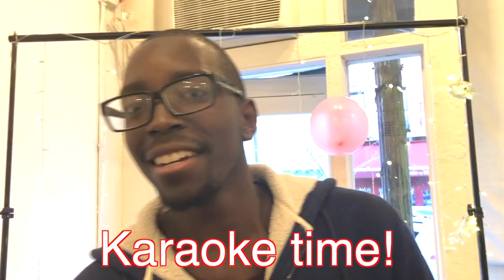[renireni]Free Maid Cafe Event Documentary#5 NYでメイドカフェのイベントをやるまでドキュメンタリー Vlog パート5 Final!!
Saori
-アロマセラピー
Aromatherapy
-薬膳 herbal medicinal food?
-酒ソムリエ
Sake sommelier
-フードアレジーの方へ専門のホームケータリング
Professional home catering for food allergies
-SOS chefというローカルのスパイス屋さんでの経験
Experience at a local spice shop called SOS chef
-vegan、ベジタリアン、グルテンフリーベースの和食を取り扱うNi
Ni handling vegan, vegetarian and gluten-free Japanese food

Thank you for coming this event .

Magical Pop Singer, Actor, Comedian and Dancer came from 13 hours of future🗾to the Big Apple🍎 Reniは13時間未来からNYにやってきたマジカルなアーティストです💜🖤💚

Reni's Suggested video
Reniのおすすめビデオ

[1k Subscribers]Magical renireni's How to get help from people マジカルrenireniの人から助けを得る方法（登録者1000人達成）

[Magical renireni How to be a Japanese Maid］アメリカで日本語英語を教えたら腹筋崩壊!

［Magical renireni］Taiyaki NYC first Date with favorite Maid お気に入りの子とたい焼きアイスで初デート

Reniが歌っているゲームの音楽
Reni's Awesome work